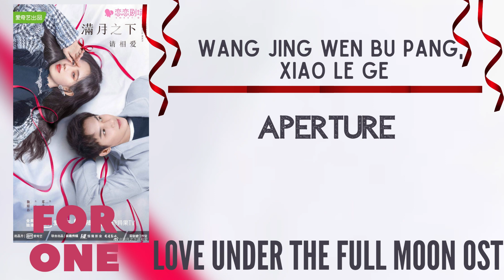Wang Jing Wen Bu Pang, Xiao Le Ge – Aperture (Love Under the Full Moon OST)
Drama: Love Under the Full Moon (2021)

Native Title: 满月之下请相爱
Also Known As: Sweet on Series, Please Love Under the Full Moon, Man Yue Zhi Xia Qing Xiang Ai, 滿月之下請相愛